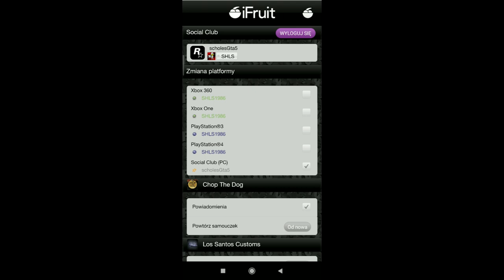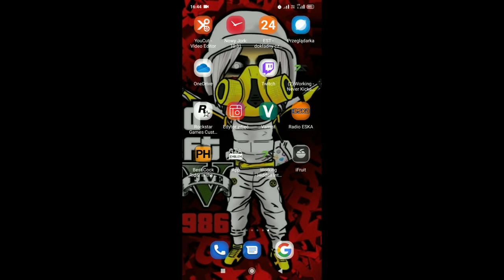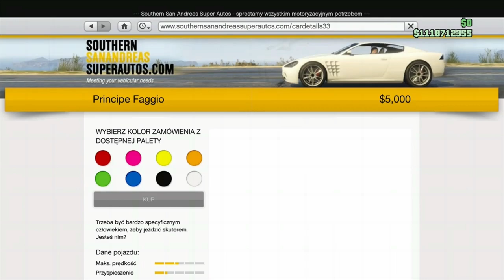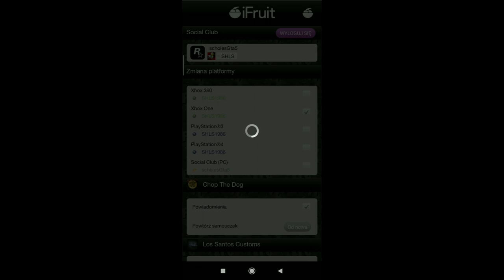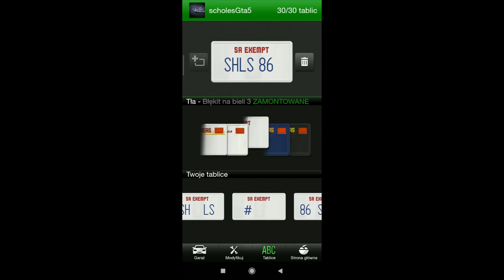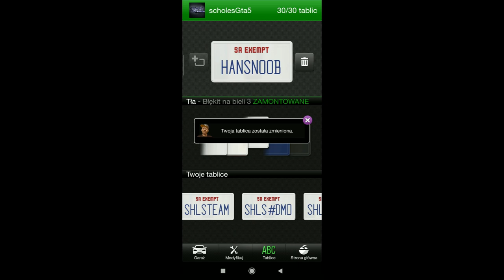JAK NAPRAWIĆ APLIKACJE IFRUIT NA TELEFONIE